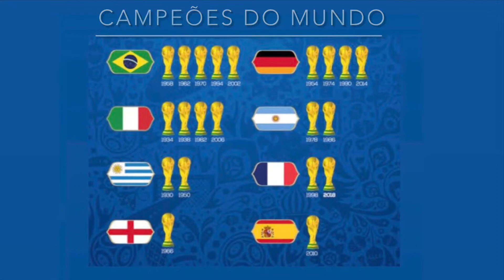DOS 8 CAMPEÕES MUNDIAIS APENAS A ITÁLIA NÃO JOGARÁ NO CATAR. Faltam 9️⃣2️⃣ dias para a Copa #92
Quem leva essa? Alguma seleção já campeã? Alguma inédita?